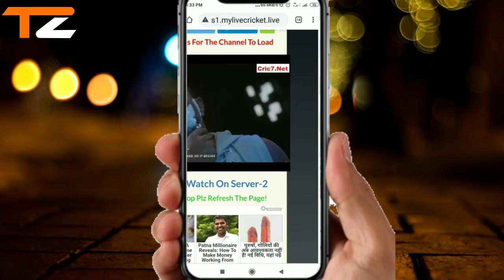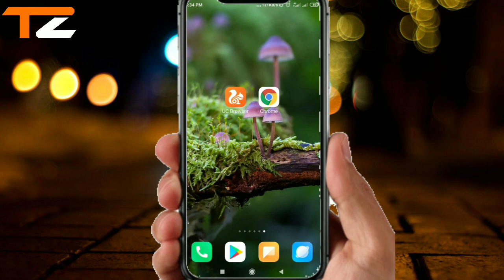IPL 2021 Live Free Kaise Dekhe | IPL 2021 Live Apps | Free Me IPL Match Kaise Dekhe 2021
Ipl फ्री में कैसे देखे,Techzone,Techzoneamit4u,TechzoneAmit,